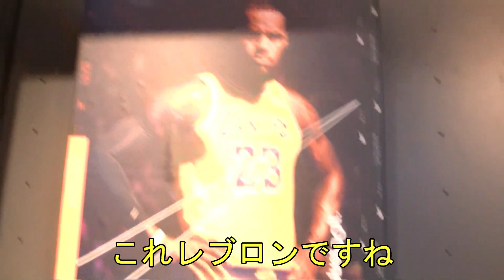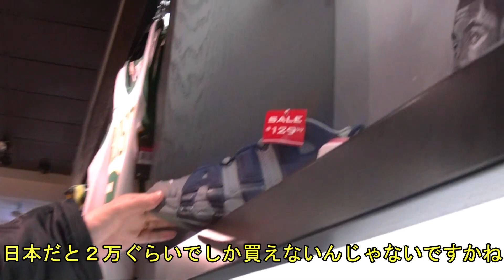アメリカでレアバッシュ探し！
バスケ時のパフォーマンス向上のためニューバッシュを模索しに来た。
スニーカーマニアの聖地であるボストンのナイキショップ、フットロッカー、ハウスオブフープスを巡った。日本では見ないカラーやモデル、また日本ではありえない値段設定。
やはり本場アメリカの品揃えは充実しており、色々と刺激を受ける。